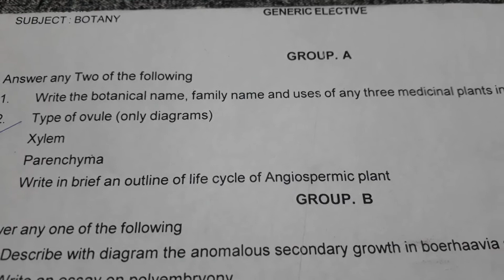Botany Il Important questionll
Botany Important question
U.G  llsem-3ll under CBCS System